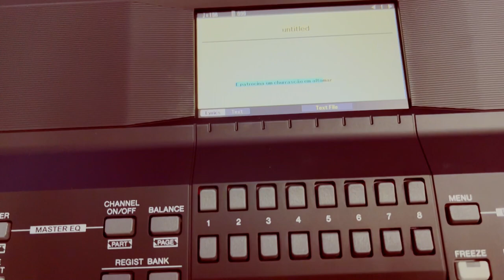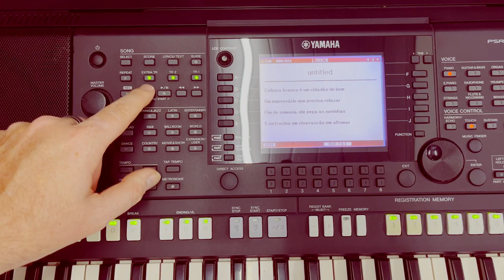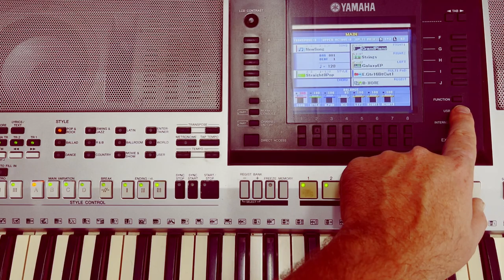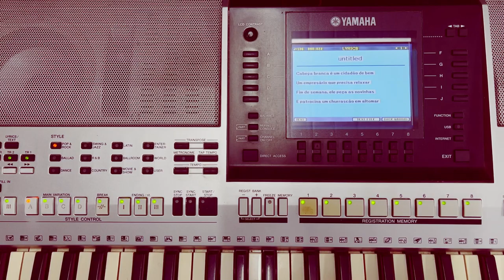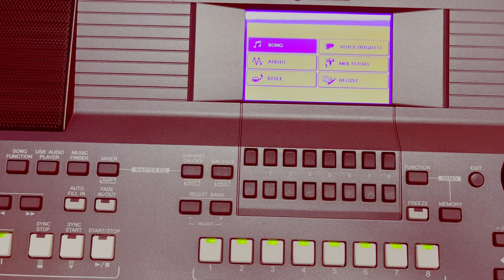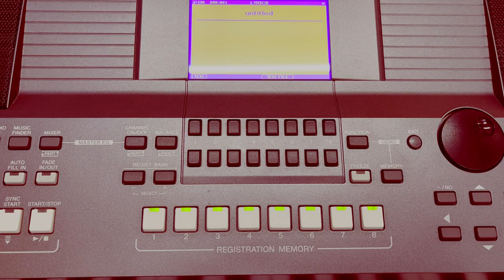letra na tela do teclado em vários modelos Yamaha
como fazer para aparecer a letra na tela do teclado nos arquivos mídis, arquivos mídis que possuem letra

Ritmos para teclados com pen drives e disquetes RITMOS, VÍDEO AULAS, PACK DE SAMPLES PARA TECLADOS YAMAHA, também trabalhamos com vendas de teclados Yamaha já programados CONTATO whatsap 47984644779 professor Gilmar loock para adquirir esse ritmo chana no whatsap 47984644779